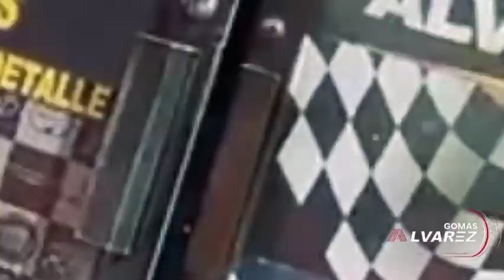SANTIAGO MATIAS Y EL MILLÓN DE PESO PARA MÍSTER BLAK LA FAMA